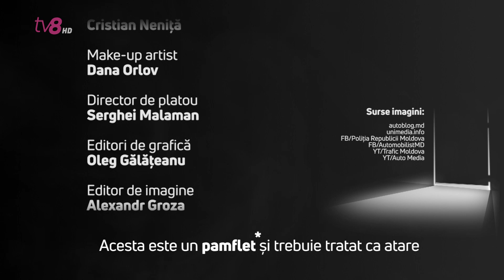Vania Băț prezintă...pe scurt și în rime :) „Șoferii și pietonii"